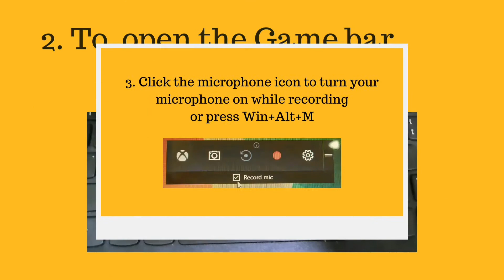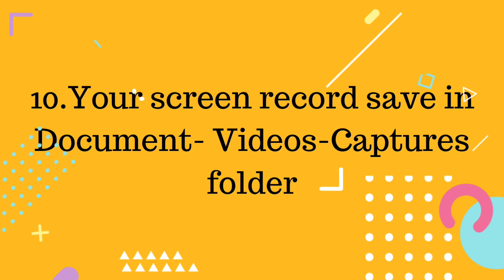Paano mag SCREEN RECORD sa LAPTOP